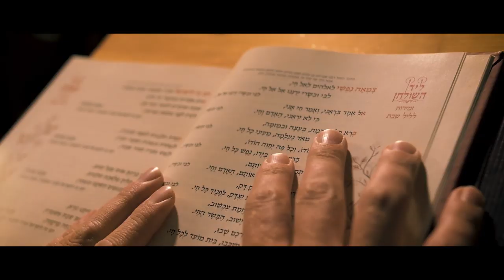ליבי - יצחק מאיר ולוי פולקוביץ' בדואט | Libi - Yitzchak Meir, Levy Falkowitz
Follow Levy:
Bookings: Shmuel Pe'er production 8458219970

Levi Falkowitz, a Satmar chosid from the United States, is a highly respected singer. Besides appearing on over 15 other albums as well as his own two solo albums, Levy has a long and illustrious career thus far. His recent album "Toiv Lee" had many hit songs including the opening track "Libi" which was composed by Anshi Friedman.

Israeli singer and composer Yitzchak Meir, has been following Levy's career for a long time and had a dream of one day meeting him and possibly even collaborating with him. Sometimes, dreams come true. On a cool, breezy Jerusalem night, in one of the first shuls built outside the boundaries of the Old City, in the heart of the Nachlaot neighborhood, at three in the morning, the two sang and davened together "לבי ובשרי ירננו לאל חי."

כששמעתי שלוי פולקוביץ' עומד להגיע לישראל,
ארבתי לו בשלל דרכים.

לוי, חסיד סאטמר מארצות הברית,
הוא יוצר וזמר מוערך ומוכר מאוד
בז'אנר החסידי האותנטי.
אני עוקב אחריו תקופה ארוכה -
היה לי חלום לפגוש אותו
ואולי אפילו לשתף איתו פעולה.

לפעמים חלומות מתגשמים:
בלילה ירושלמי קריר ומבושם
באחד מבתי הכנסת הראשונים
שנבנו מחוץ לגבולות העיר העתיקה,
בלב שכונת נחלאות
בשעה שלוש לפנות בוקר
שרנו והתפללנו יחד
"לבי ובשרי ירננו לאל חי"
להזמנת הופעות של יצחק מאיר: 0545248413

מילים: רבי אברהם אבן עזרא
לחן: אנטצי פרידמן
עיבוד והפקה מוזיקלית: אודי דמארי
גיטרות: שמעון יחיא
גיטרה בס: אבי יפרח
כלי נשיפה: גלעד רונן
קלידים, כלי הקשה, קולות, מיקס ומאסטרינג: אודי דמארי

צילום: דני גולד
עיצוב והנפשה גרפית: מתי שריקי MATISHRIKI
צולם בבית תפילה על שם סגן דוד גולובנציץ, נחלאות ירושלים
ייזום ואסטרטגיה: שלומי ורצברגר
הפקה בפועל: אביגדור מאיר
תודה מיוחדת
לשמעון גולובנציץ
ולחברת "שם טוב" - שטריימלעך

Follow Levy !